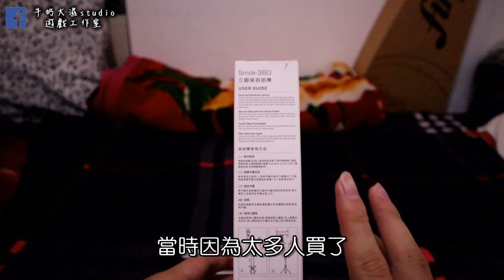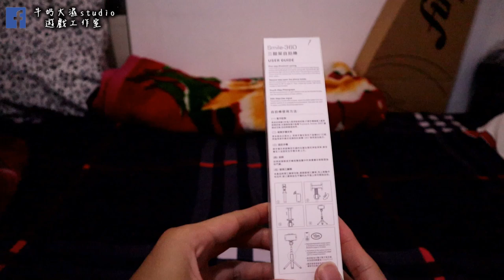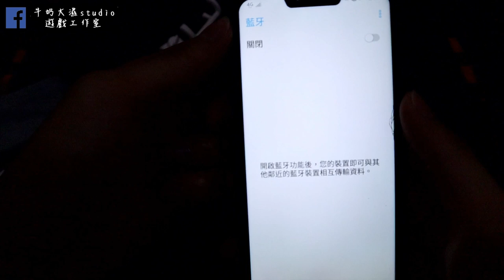[大濕開箱]Zenfone 5送的贈品 Kamera Smile 360 藍牙三腳架自拍棒! 牛奶大濕台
攝影器材:CANON M50